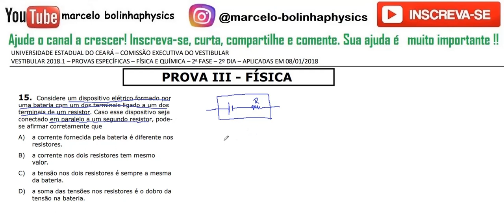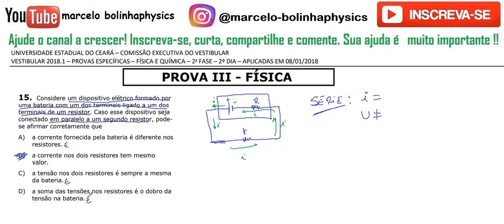FÍSICA–UECE –2018/1 – 2ª FASE Questão:15. Considere um dispositivo elétrico formado por uma bateria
15. Considere um dispositivo elétrico formado por
uma bateria com um dos terminais ligado a um dos
terminais de um resistor. Caso esse dispositivo seja
conectado em paralelo a um segundo resistor, podese afirmar corretamente que
A) a corrente fornecida pela bateria é diferente nos
resistores.
B) a corrente nos dois resistores tem mesmo
valor.
C) a tensão nos dois resistores é sempre a mesma
da bateria.
D) a soma das tensões nos resistores é o dobro da
tensão na bateria.